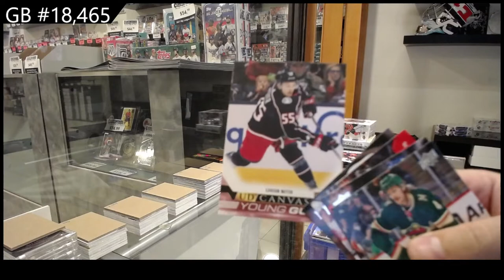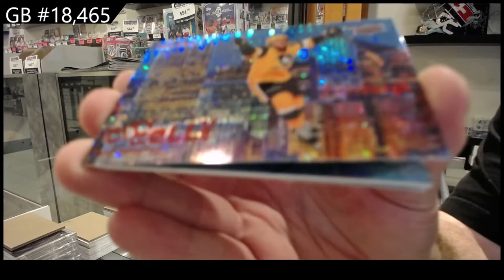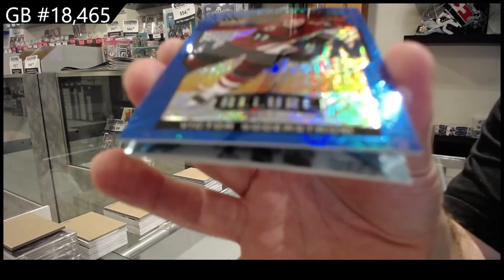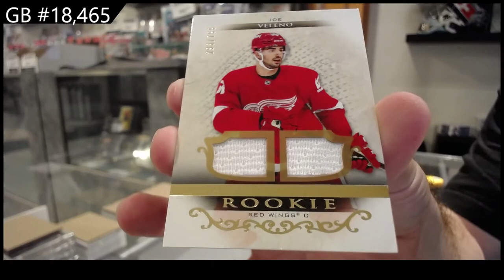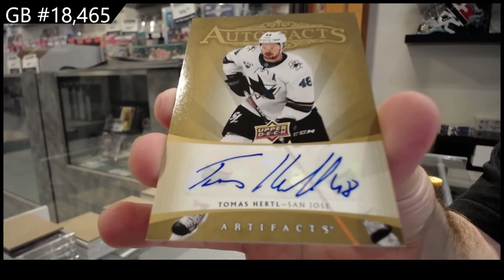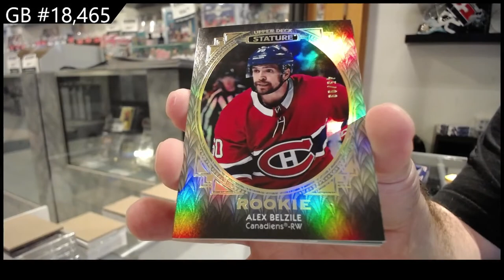Expo Special 5 Box Hockey Break With Upper Deck Stature - C&C GB #18,465